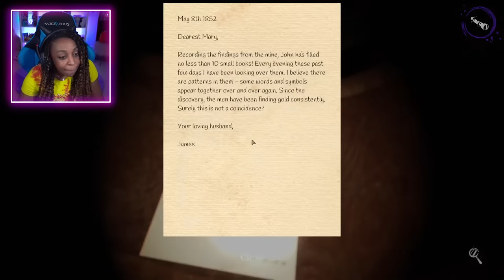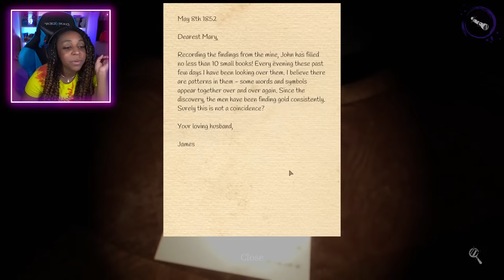WE CAN DO THIS!!! | Devour w/ Friends!!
MAKE SURE TO FOLLOW EVERYONE WHO PLAYED!!!